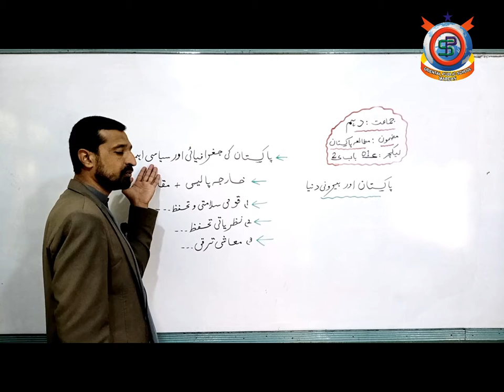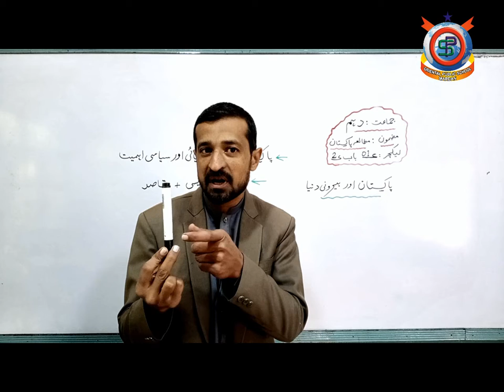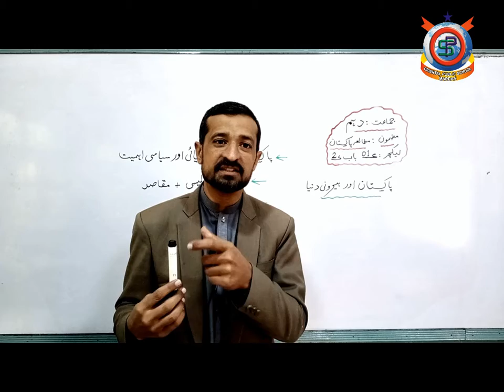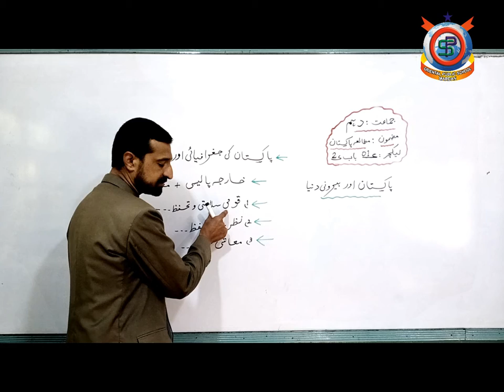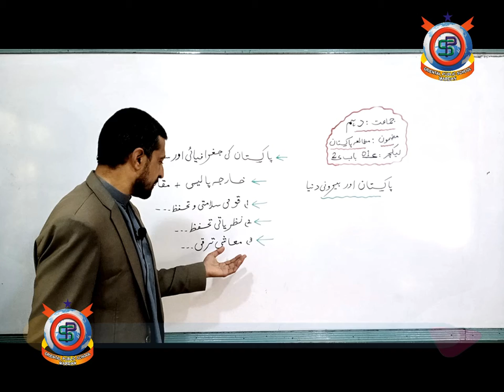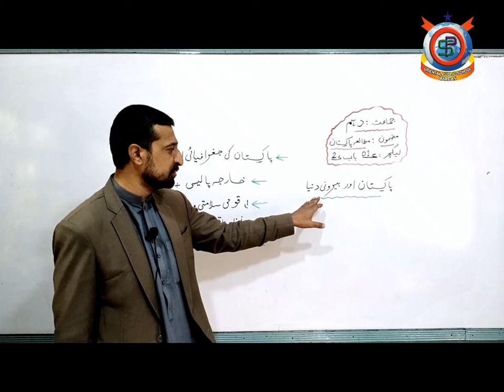Pak Study Lecture 9 پاکستان کی جغرافیائی اور سیاسی اہمیت Class 10th